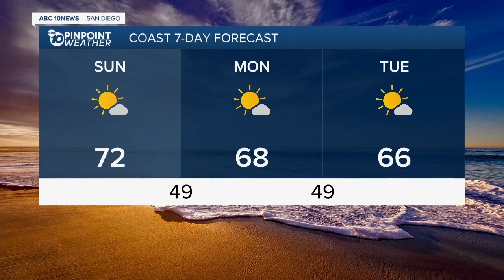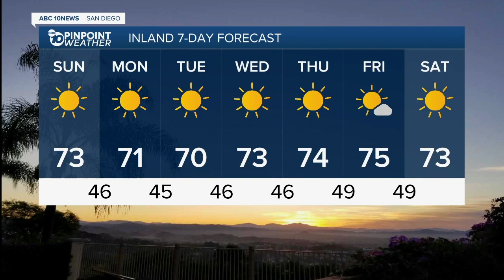ABC 10 News San Diego KGTV Latest Headlines | January 23, 7am